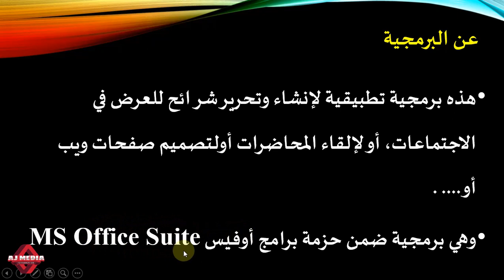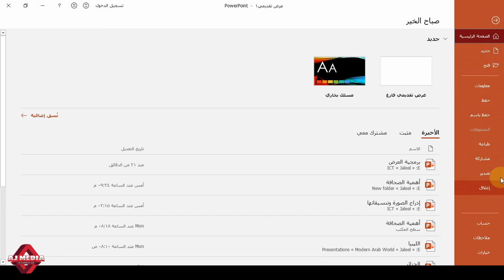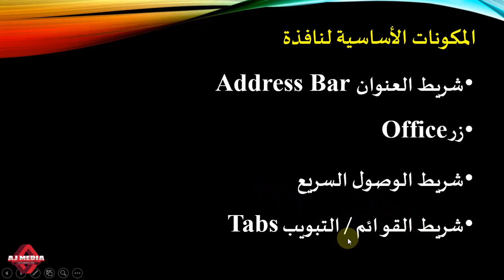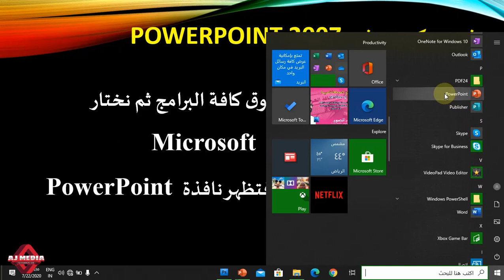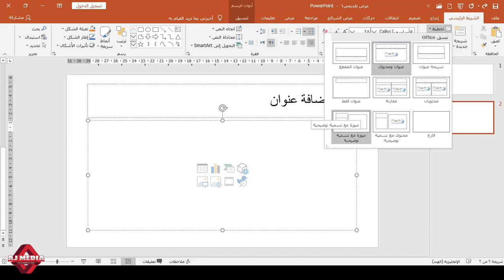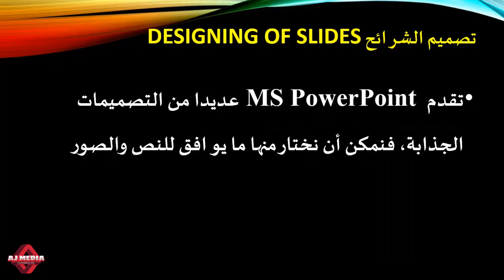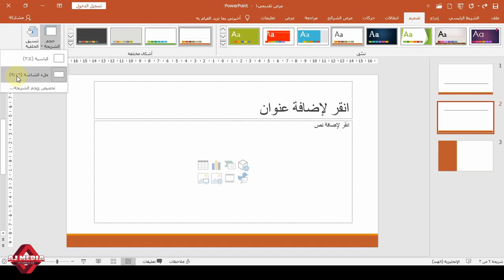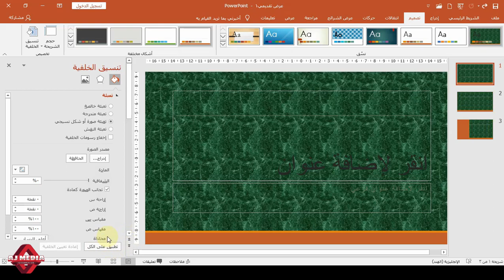PowerPoint Basics - Part I # المكونات الأساسية لبوربوينت # Fifth Sem BA Arabic#Calicut University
تعريف على المكونات الأساسية لبوربوينت 2019 -
A study material for Fifth Semester BA Arabic Students under Calicut University for the Course Introduction Information and communication Technology - with Arabic Terminologies